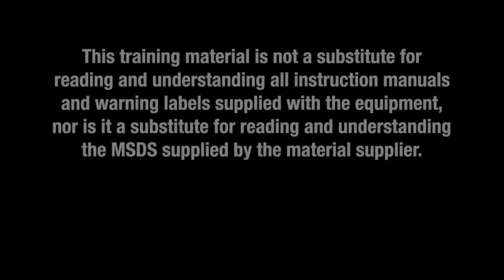ThermoLazer - Pulse Igniter Service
For your safety, please read and understand all documents shipped with your Graco equipment.